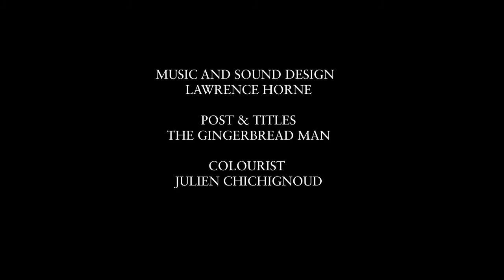Abbey Lee for RUSSH February/March 2015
Director Gracie Otto captured model-turned-actress Abbey Lee and Chris Gooris in the naked desert and haunted lowlands between Palm Springs and the Mexican border.